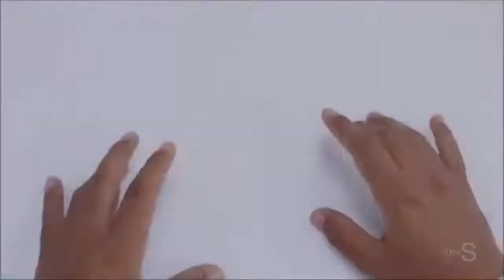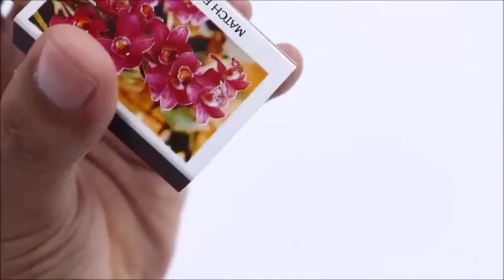4 Best Match Stick Powered Cardboard Jet Experiment - matchstick powered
4 Best Match Stick Powered Cardboard Jet Experiment - matchstick powered
Here are my 4 best cardboard jets experiments that use matchsticks as a power source. The top speed was about 2.5 m/s.
I hope you like the experiment. Thanks.

  querys video

1) 4 Best Match Stick Powered Cardboard Jet Experiment
2) The S
3) 4 best matchstick powered cardboard jet experiment
4) atchstick powered

Hi
frinds weelcome to my channel
PP Crafts